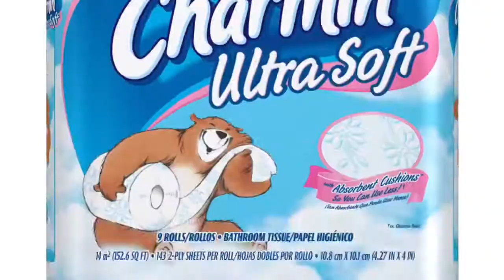The Great White Northern Hope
#4 on the ice, #1 in your pants